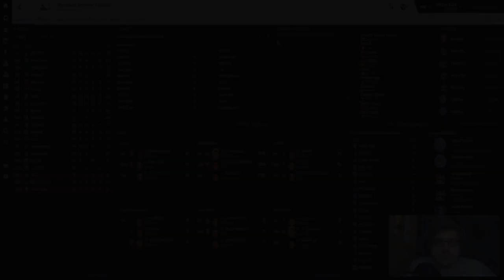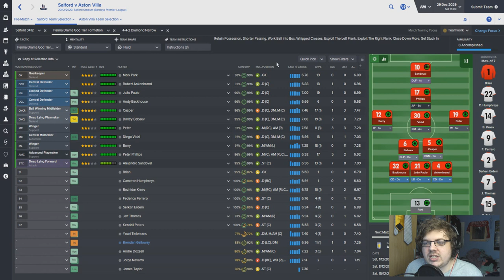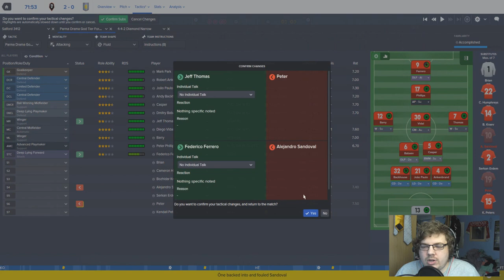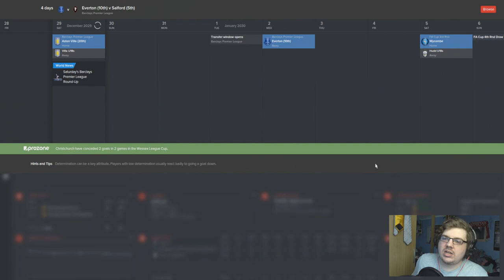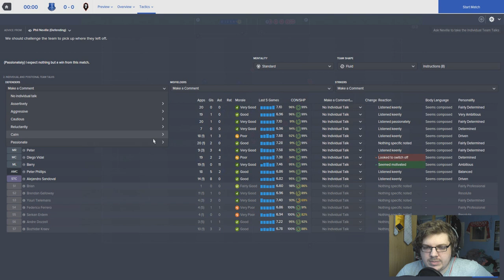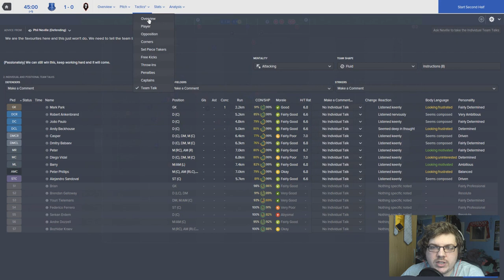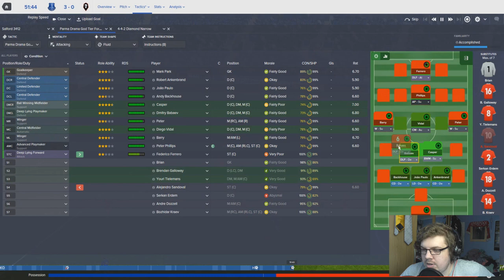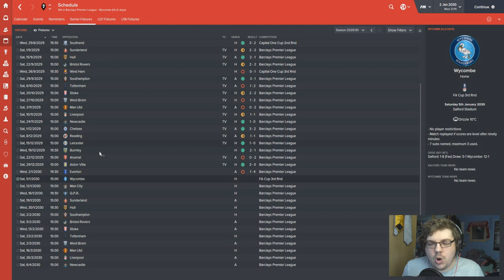The Salford Story | Part 144 | INJURY PRONE PAIR | Football Manager 2016